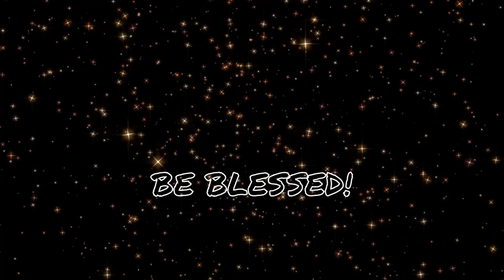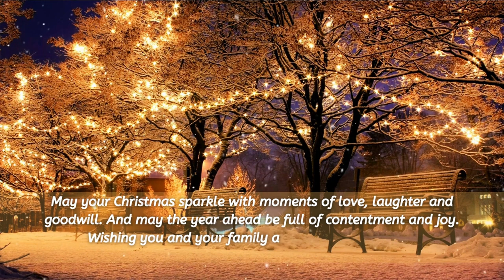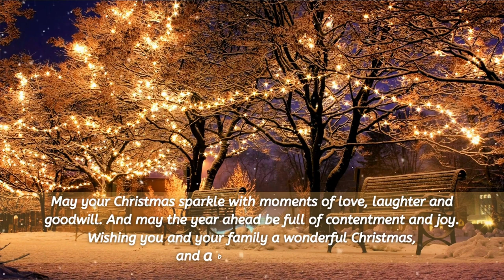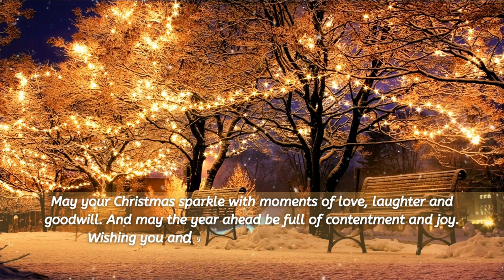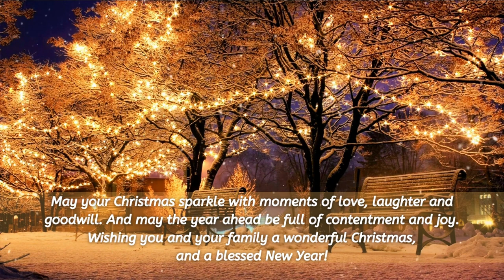Jose Mari Chan Christmas Songs Collection l Nonstop Playlist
May you feel God's presence in the candles that softly spread their glow at Christmas and may you experience the wonder of His abiding love, as He guides you, through each day of the coming year. May God's Blessings be with you at Christmas and New Year!